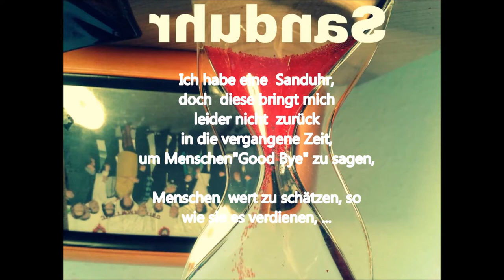Alex Stern: Sanduhr